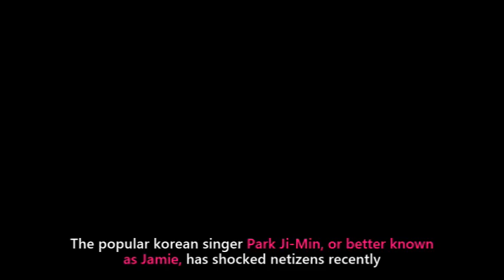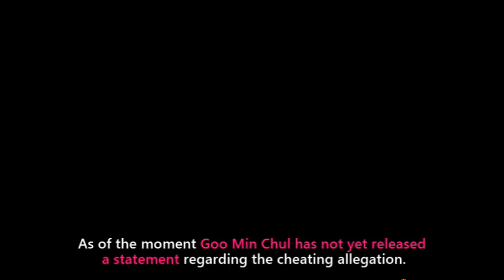Korean Singer Jamie CAUGHT her Actor Boyfriend Goo Min Chul of Cheating on Her!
The popular korean singer Park Ji-min or better knwon as Jamie, has revealed her korean actor boyfriend, Goo Min Chul has cheated on her with not only 1, but five other girls. The shocking revelation was posted by Jamie herself.